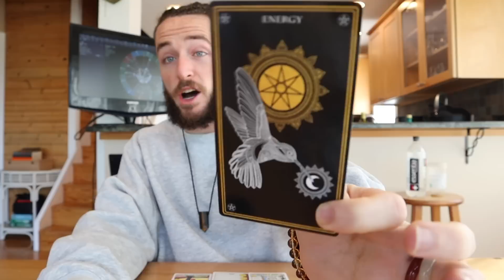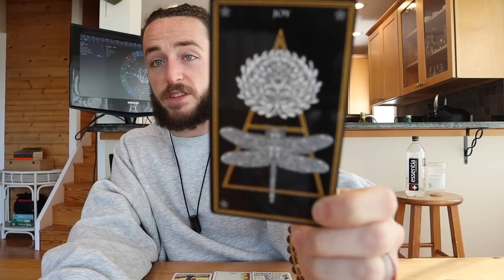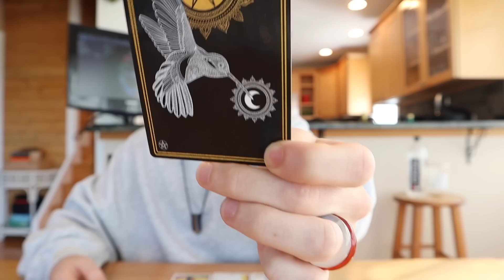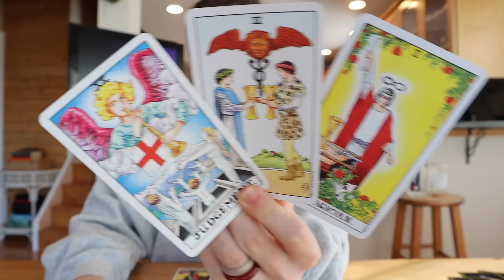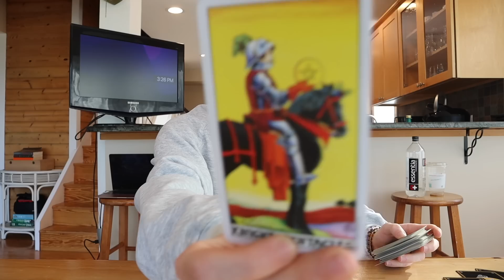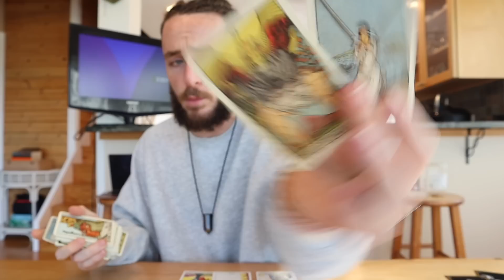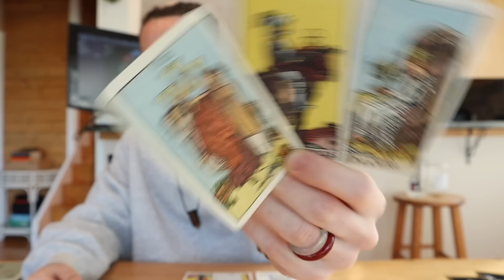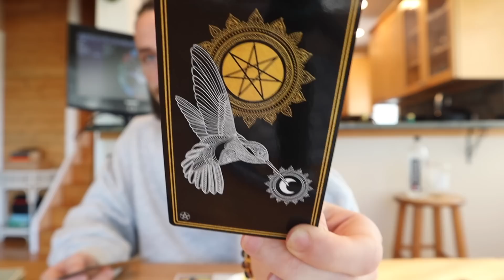LEO - "Wow I Wasn't Going To Post This Leo... I Must Warn You About This Person!" October 2023 Tarot